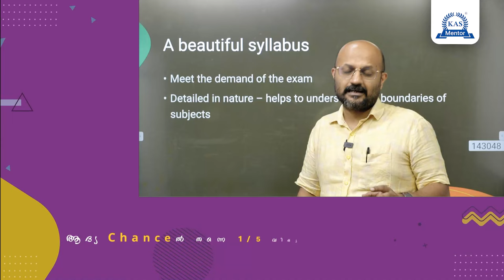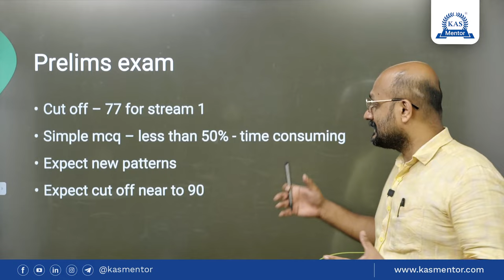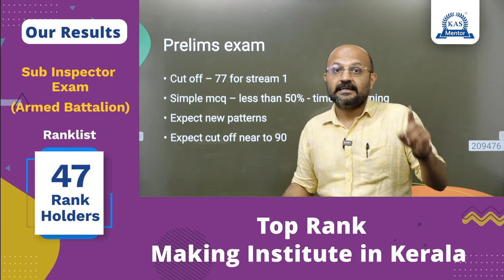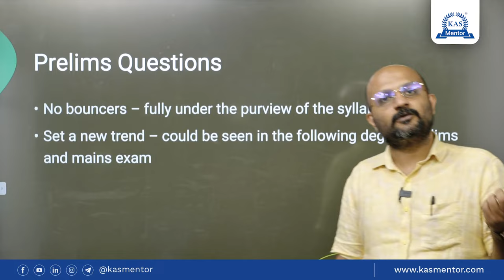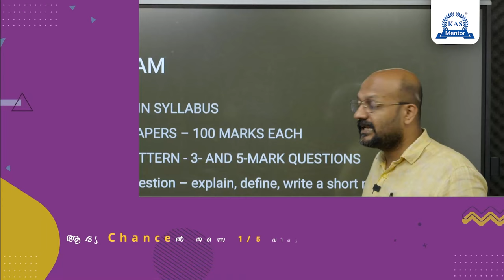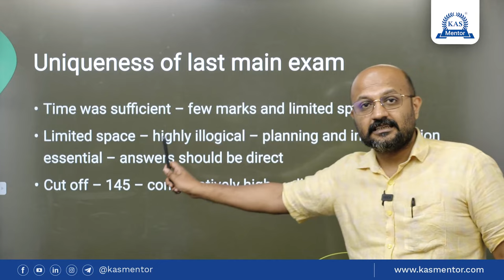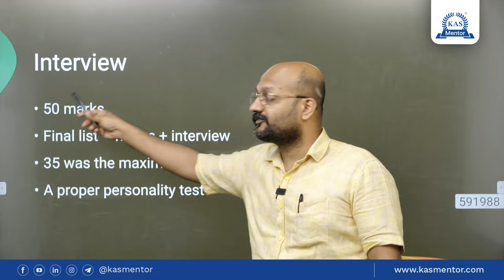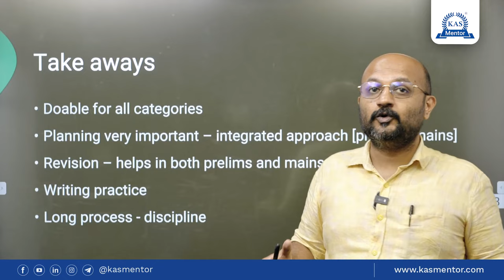Lessons from last KAS exam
In this video, we try to analyse the key take aways and lessons we ought to grasp from the last KAS exam. The video first take a broad view and then plunges into each three tiers. This is intended to benefit the beginners and people who have started preparation.